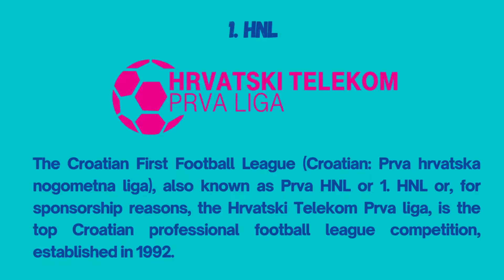2020/21 Croatian First Football League/ Hrvatski Telekom Prva Liga (1. HNL)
The Croatian First Football League (Croatian: Prva hrvatska nogometna liga), also known as Prva HNL or 1. The 2020–21 Croatian First Football League was the 30th season of the Croatian First Football League. 10 teams competed in the league, playing each other four times. The season began on 14 August 2020 and after 36 weeks of matches ended on 22 May 2021.